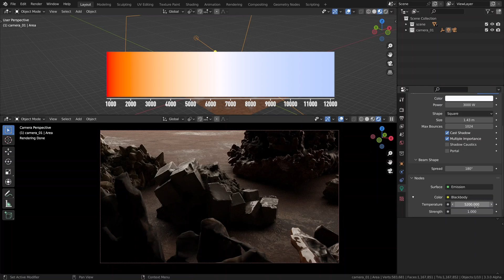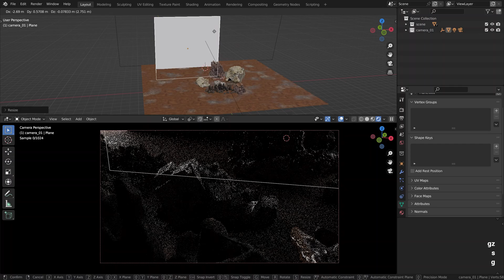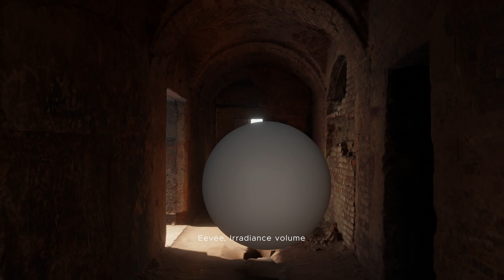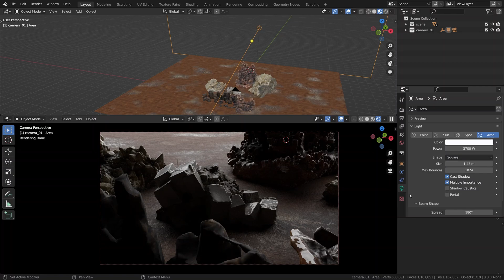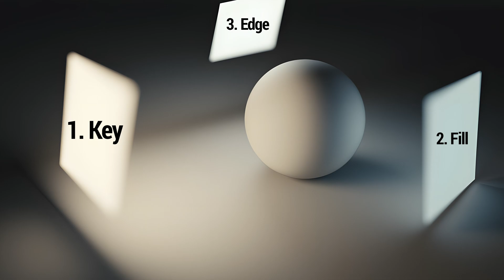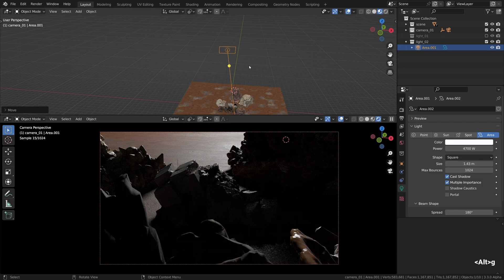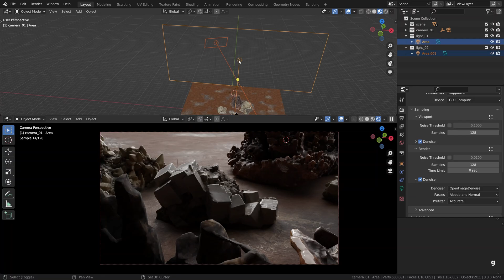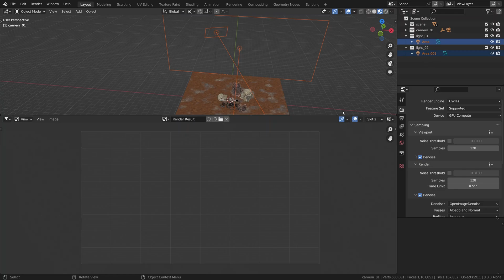Blender Lighting Tutorial (from Cinematic Lighting course) | (2/5)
- Get full Cinematic Lighting course
(2/5) Part two of the still life lighting tutorial (from Cinematic Lighting course).